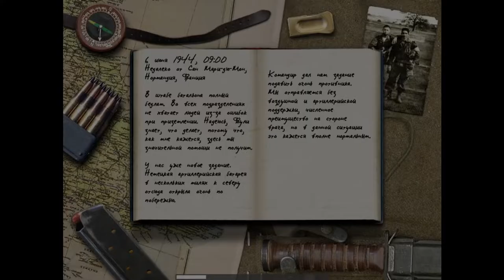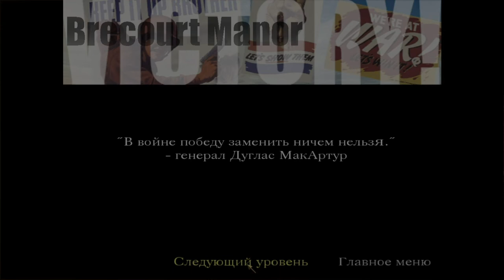Разорили особняк! Call of Duty#4